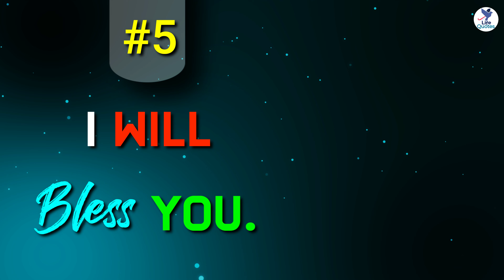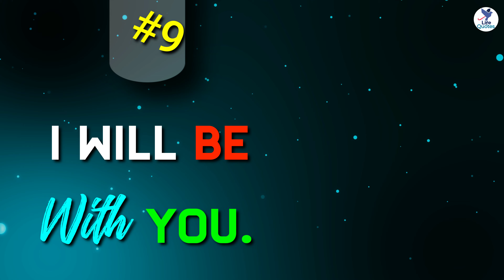10 Things God Wants You To Remember | APJ Abdul Kalam Quotes | Life Quotes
This is a video about things that God wants you to remember. In this video, you will come to know about 10 Things God Wants You To Remember which are given below.

1. I will give you rest.
2. I will strengthen you.
3. I will answer you.
4. I believe in you.
5. I will bless you.
6. I am for you.
7. I will not fail you.
8. I will provide for you.
9. I will be with you.
10. I love you.

Music Platform: Envanto Elements
Music Title: Motivational Piano
Author Username: StudioKolomna